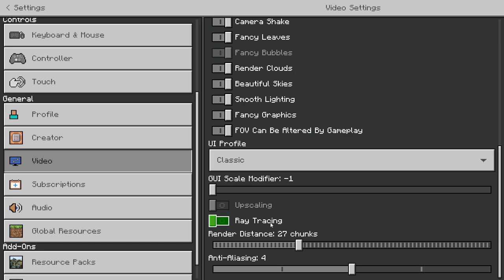Gila!!! Texture Untuk Shader RTX Di Minecraft Bedrock/MCPE Kelewatan Realistis Dapet 60 Fps!!!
- Join Discord Bat Pony Indonesia[BETA]

•Spec
- SROCK B450M STEEL LEGEND
- AMD Ryzen 5 3600 6-Core 3.6 GHz (4.2 GHz Max Boost) Socket AM4
- TEAM T-CREATE CLASSIC 16GB Kit (8GBX2) DDR4 3200MHz
- SSD 120 GB SATA
- Hardisk 500GB Seagate SATA
- VGA ZOTAC RTX 3060 12gb
- Gamemax Optical G510 White
- PSU Aerocool 550Watt 80+ Bronze
- Aerocool MIRAGE L240F Liquid Cooler